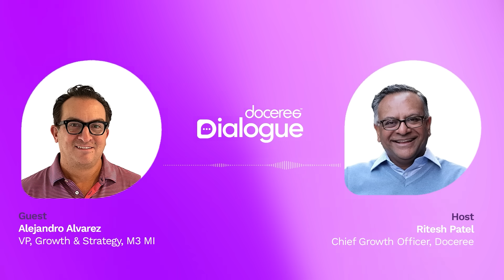Doceree Dialogue - Ep 1 | Beyond the Metrics: Finding Meaning in Data ft Alejandro Alvarez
Doceree Dialogue | Not another talk, just the right dialogue.

In the very first episode, we’re going beyond the dashboards to uncover something deeper — the meaning behind data. This episode features an insightful conversation between Alejandro Alvarez, Commercial Lead at M3MI (part of M3 Global Research), and Ritesh Patel, Chief Growth Officer at Doceree. Together, they unpack how data, behavior, and AI are reshaping the way healthcare brands connect with physicians and patients.

Whether you’re a marketer, strategist, or healthcare innovator, this episode will leave you rethinking how you approach engagement in the age of data and AI.